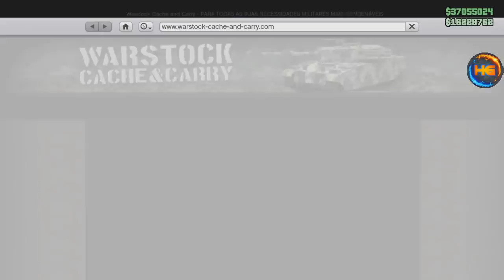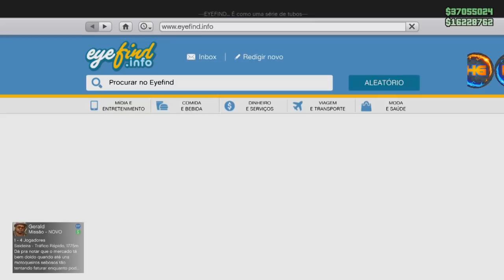**BRAND NEW** SPEEDO VAN TO RC TANK - BENNYS MERGE FAÇA AGORA O SEU RC TANK MODDED FACIL XB1&PS4